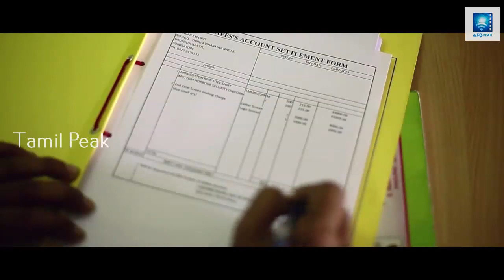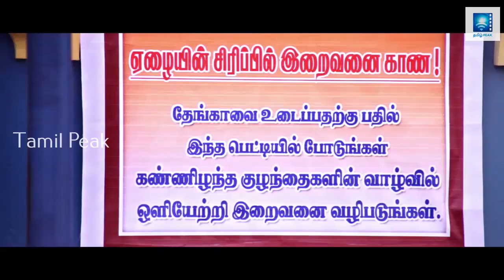Madhapuram Movie Part 06 | Tamil Movie | tamilpeak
Madhapuram || New Tamil Movie HD 2018 || Best Tamil Movie Scenes HD 2019 || Part 06